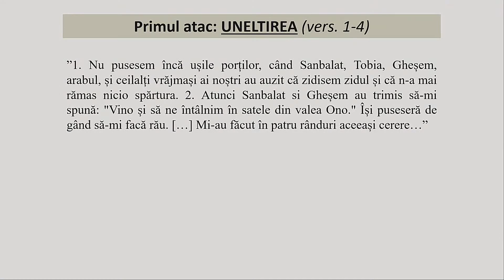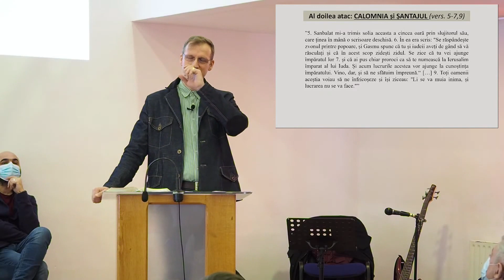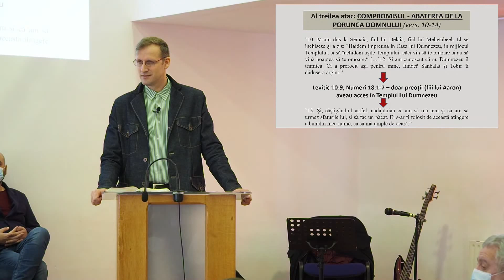Neemia 6 - Ovidiu Gheorghe - Atacuri asupra liderilor poporului